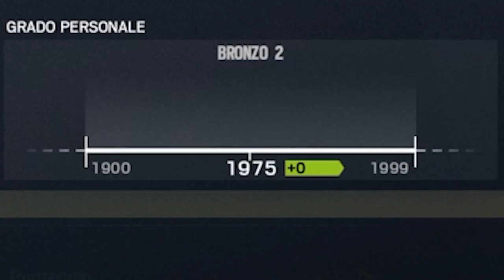PASSARE LA QUARANTENA R6S STYLE - Rainbow Six Siege: FUNNY MOMENTS #2